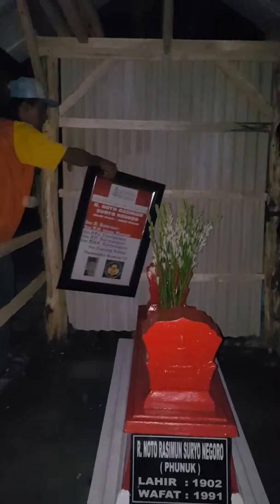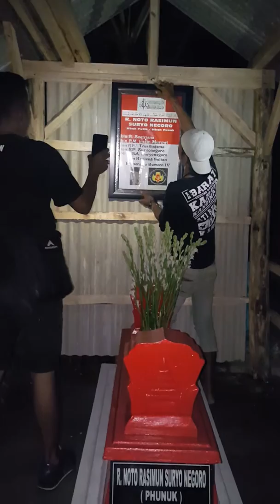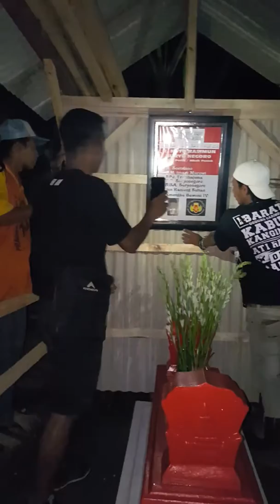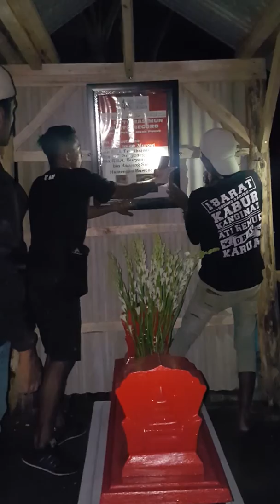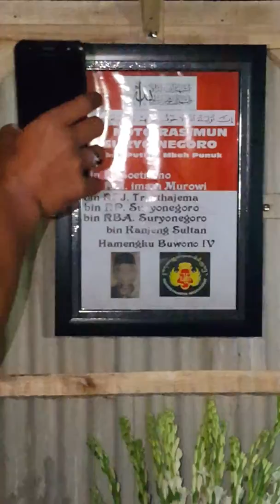Makam mbah putih../ mbah raden rasimun suryo negoro pujiarjo dampit malang jawatimur